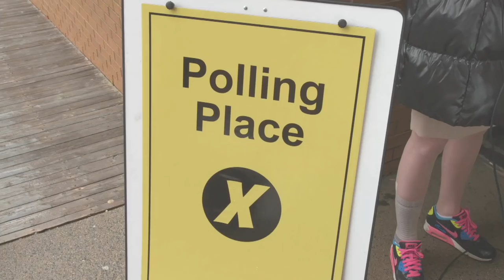PEI Witness News: Election Day | 22 Minutes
Election day is always a crazy time in PEI.

This Hour Has 22 Minutes, new on Tuesdays.